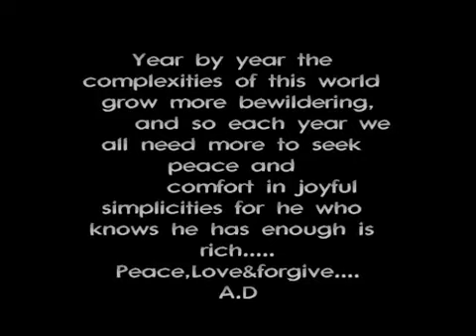Rasnjish He Sahi Dil He Dukhanay Kay Liye Aa Mehdi Hassan Full Ghazal Rare Version